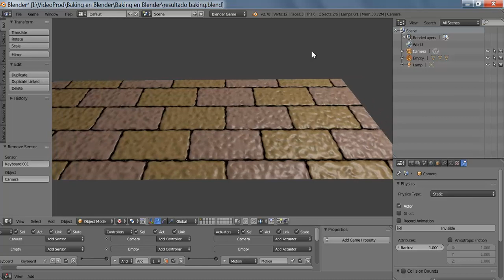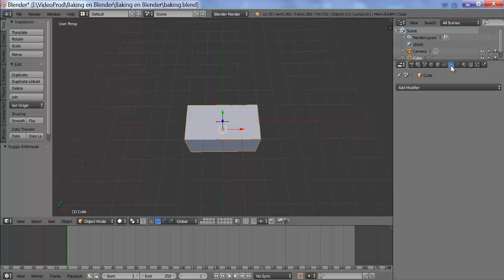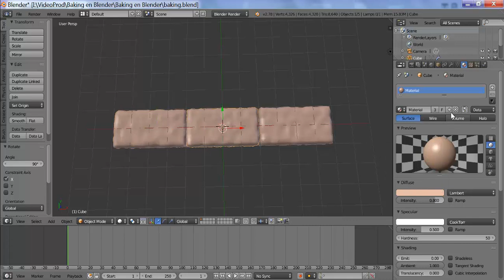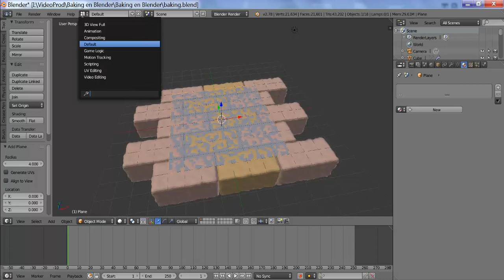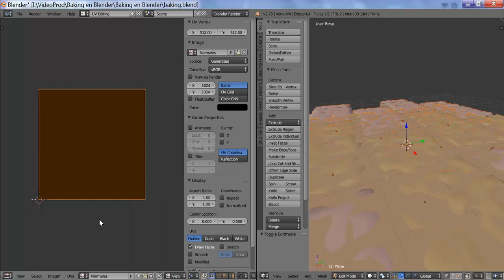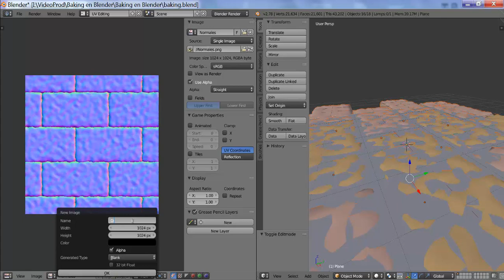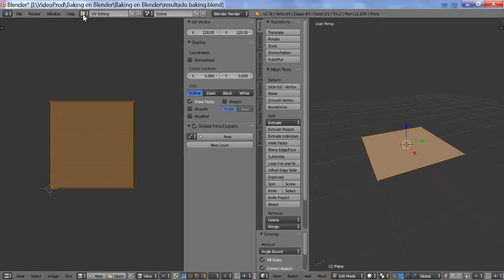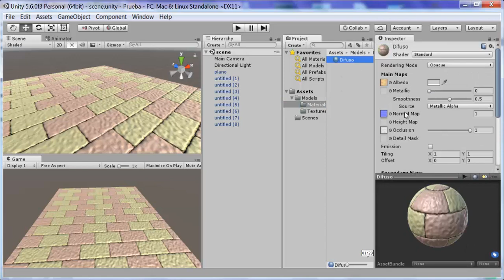La Magia del Baking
Ejemplo de Baking sobre un plano de texturas de difuso, ambient occlusion y normales. Ideas de Ángel Lobo Aránguez

Descargar archivos finales:
*baking.blend  (construcción)